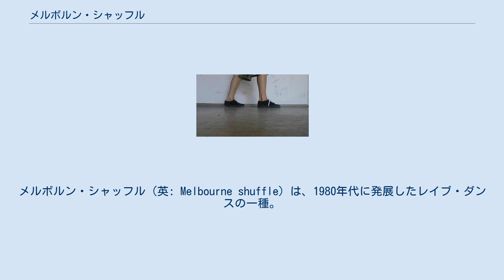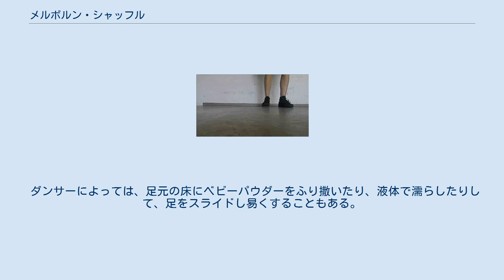メルボルン・シャッフル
メルボルン・シャッフル（英: Melbourne shuffle）は、1980年代に発展したレイブ・ダンスの一種。
エレクトロニック・ミュージックに合わせて踊るのが典型的であり、メルボルンのレイブ・シーンを発祥として1980-90年代にかけて流行した。
ダンスの動きは、踵から足先にかけての素早い動き (heel-and-toe movement) か T・ステップ (T-step) からなり、ランニング・マンの一種およびそれに合わせた腕の動きを伴なう。
このダンスの全盛期におけるメルボルンのクラブとしては、チェイサーズ、ヒート、マーキュリー・ラウンジ、ヴァイパー、トゥー・トライブス、PHD といったものがあった。
 メルボルン・シャッフルは2012年にロンドンで流行した。
また2014年にはオランダのダンス・シーンにも登場したと報じられ、そこでは「ウサギ踊り」(Konijnendans) と蔑んで呼ばれた。
 T・ステップ ランニング・マンを遅くした動き ダンスの基本的な動きにはT・ステップがあり、それにライニング・マンの一種が組み合わされる。
このダンスは即興で行なうものであり、「リズムに合わせて、繰り返し足裏を内側へ、外側へと引き摺り、腕を上下へ、あるいは左右へと突き出す」。
他に、360度スピンしたり、ジャンプしたり、横滑りするような動きも組み合わされる。
 ダンサーによっては、足元の床にベビーパウダーをふり撒いたり、液体で濡らしたりして、足をスライドし易くすることもある。